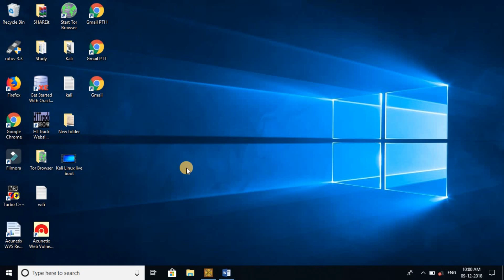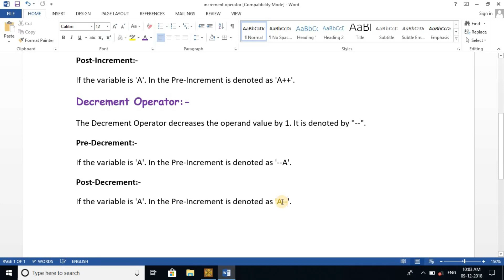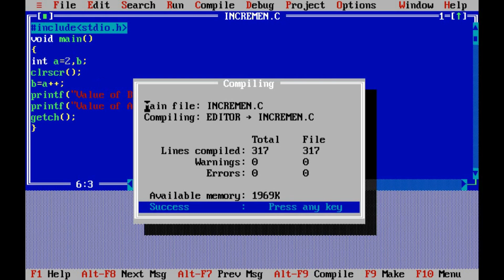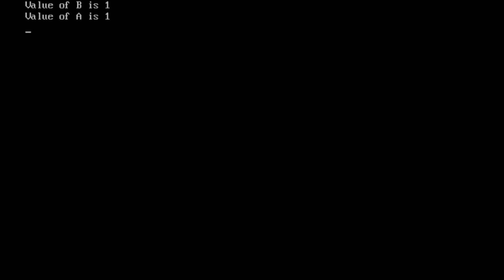Increment and Decrement operators in C Programming Language in Telugu